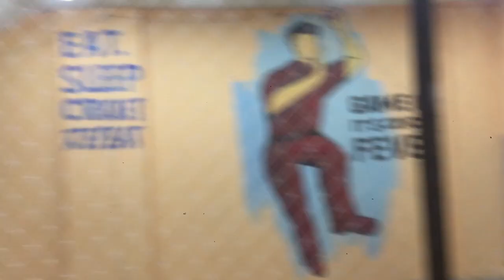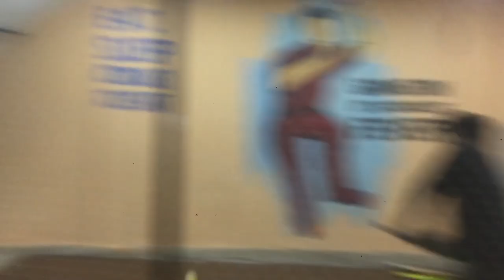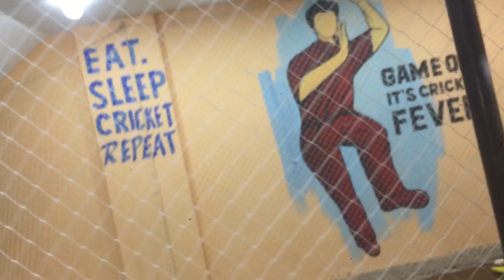Aj doston k sth Cricket🏏khelny gaya or ak dost k sth kiya prank😂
Shebby saeed Aj bhut maza aya cricket khelny m or dost ak sth prne krne ma